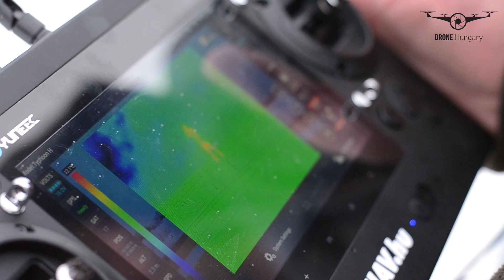Yuneece Typhoon hőkamera teszt - Drone Hungary - Drón teszt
A yuneecuav.hu-tól elhoztunk egy hőkamerás gépet és megnéztük mit is tud egy havas időben!